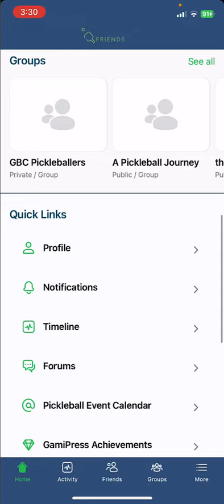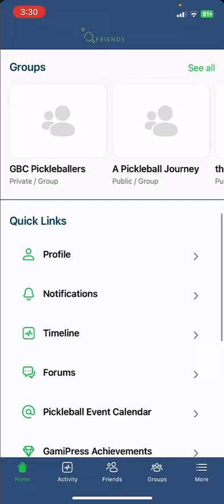The My Pickledball Friends APP - A quick introduction!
I've got a brand new mobile course and community app and am looking for a bit of help! Our new app, centered around the world of pickleball, is live.

But wait! It's not just about the sport. It's about community building, engagement, and digital interaction.